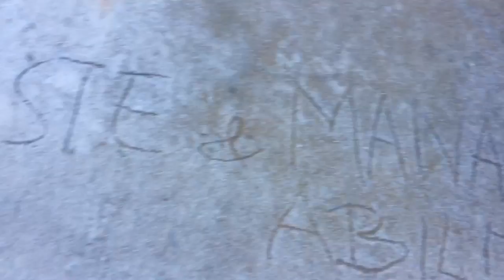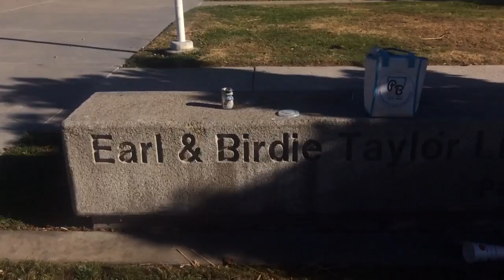Death of the San Diego Coastal community P.B. by kevin d. blanch page 3